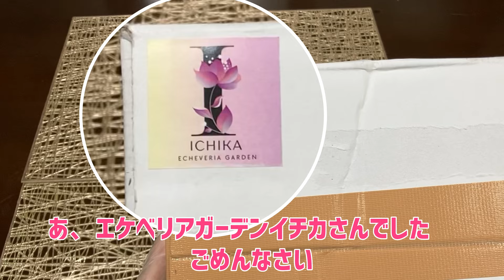【多肉植物】超可愛い多肉植物12個お迎えしました❣️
エケベリアガーデンイチカさんのサイトで購入させていただきました
こんな素敵な苗が家に居ながらノーストレスで購入できるなんて本当に嬉しいです。

どれもとびきり可愛い苗です。
成長が楽しみ😊